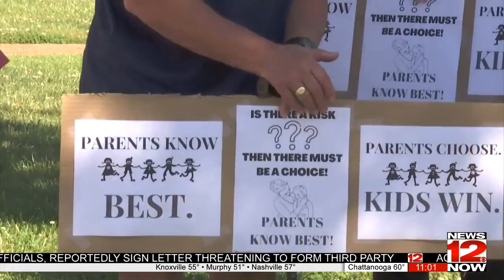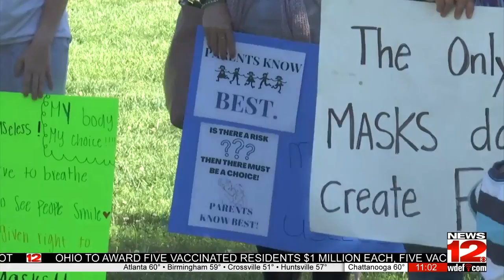School board votes 5-3 in favor of keeping students in mask until end of school year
Dozens of parents chanted outside the school board meeting to make masks optional for their kids in school.